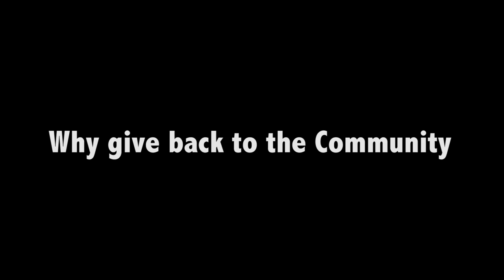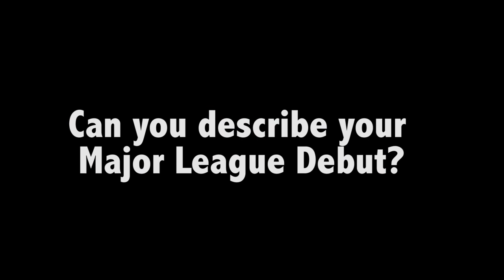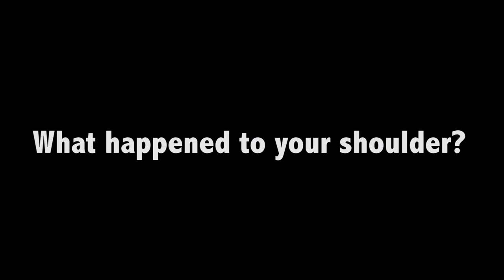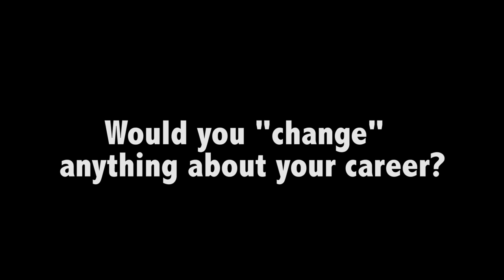Now Habersham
Former MLB pitcher Roger Erickson knows Big League dreams start in Little League. He lived his dream, now he wants to help kids in Northeast Georgia do the same.